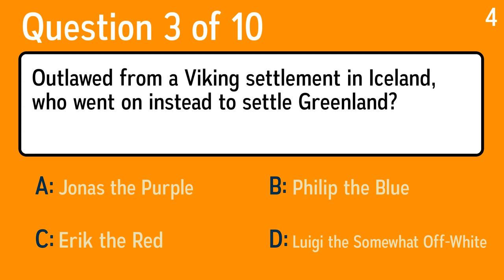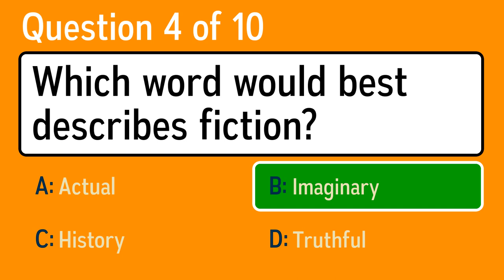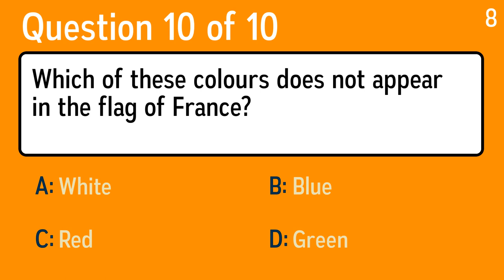General Knowledge Quiz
Question 1: What did "A.L.F." stand for in the popular TV show from the 80's?
 Answer a: Antelope Life Form
 Answer b: Alien Life Form
 Answer c: Ant Life Form
 Answer d: Anteater Life Form

Question 2: What language is spoken in Spain?
 Answer a: Spanglish
 Answer b: Mexican
 Answer c: Portuguese
 Answer d: Spanish

Question 3: Outlawed from a Viking settlement in Iceland, who went on instead to settle Greenland?
 Answer a: Erik the Red
 Answer b: Luigi the Somewhat Off-White
 Answer c: Jonas the Purple
 Answer d: Philip the Blue

Question 4: Which word would best describes fiction?
 Answer a: Actual
 Answer b: Truthful
 Answer c: History
 Answer d: Imaginary

Question 5: What song has the line, "He had no friends, he seldom spoke and no one in turn ever spoke to him"?
 Answer a: Baby Driver
 Answer b: Cecilia
 Answer c: Punky's Dilemma
 Answer d: A Most Peculiar Man

Question 6: What is the new name for Czechoslovakia?
 Answer a: Slovenia
 Answer b: Croatia
 Answer c: Czech Republic
 Answer d: Bratislava

Question 7: Which species is known as the Devilfish?
 Answer a: Porpoise
 Answer b: Manta Ray
 Answer c: Blue Whale
 Answer d: Whale Shark

Question 8: What is Batman's real identity?
 Answer a: Clark Kent
 Answer b: Bruce Wayne
 Answer c: Arthur Curry
 Answer d: Peter Parker

Question 9: Which of these would you not associate with Denmark?
 Answer a: Vikings
 Answer b: Bacon
 Answer c: Hans Christian Andersen
 Answer d: Pasta

Question 10: Which of these colours does not appear in the flag of France?
 Answer a: White
 Answer b: Blue
 Answer c: Red
 Answer d: Green